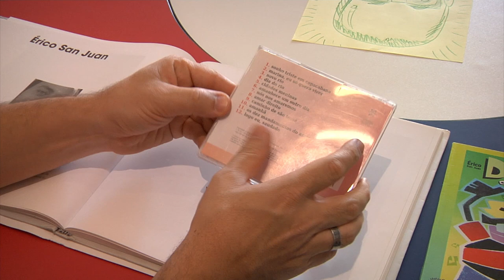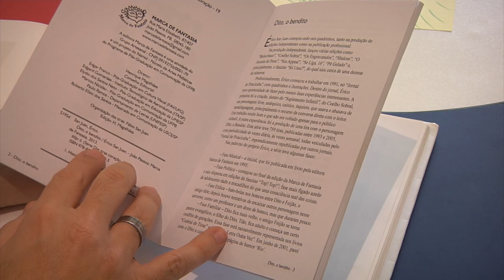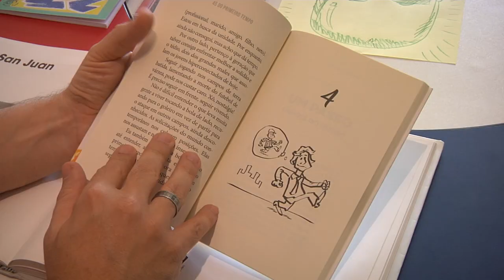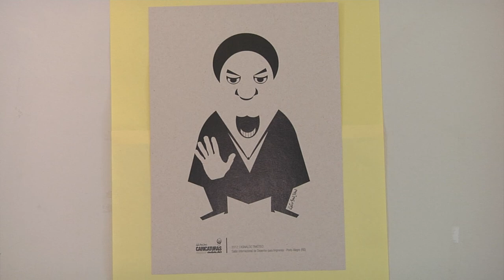TV USP Informa n.º 73 - Vida e Obra de Érico San Juan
Conhecido artista plástico da cidade de Piracicaba e região, Érico San Juan é um dos mais destacados profissionais da área. Nessa entrevista ele conta um pouco de sua historia, da descoberta da paixão pelo desenho ainda na infância, até os últimos trabalhos como ilustrador. Confira nossa conversa com ele!